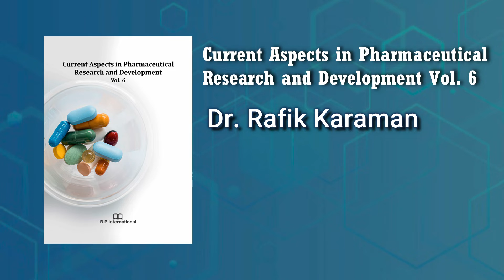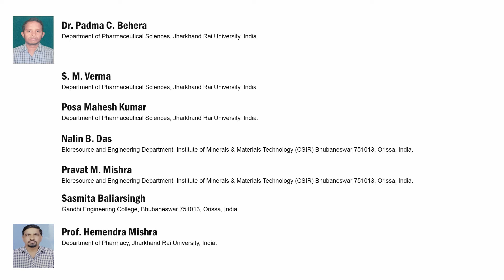Determining the Anti-Inflammatory and Anti-Microbial Activity of Chalcone from Dalbergia sissoo Roxb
Determining the Anti-Inflammatory and Anti-Microbial Activity of Chalcone from Dalbergia sissoo Roxb. Leaves